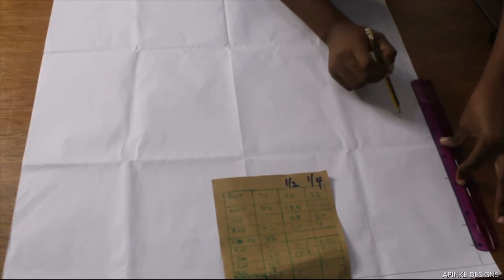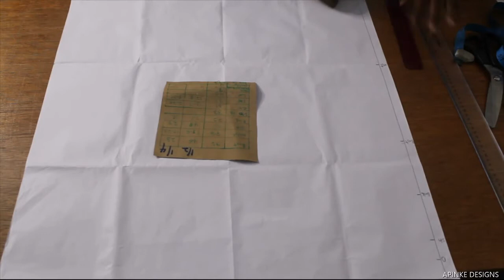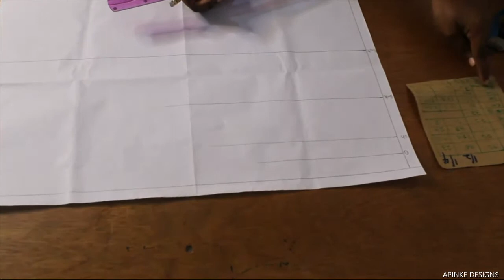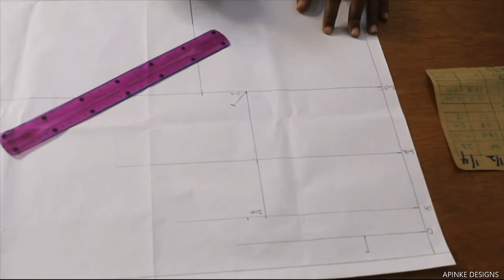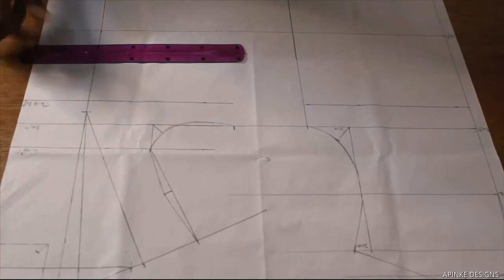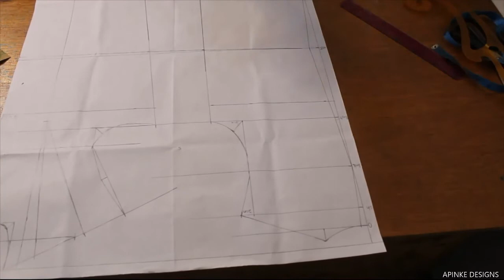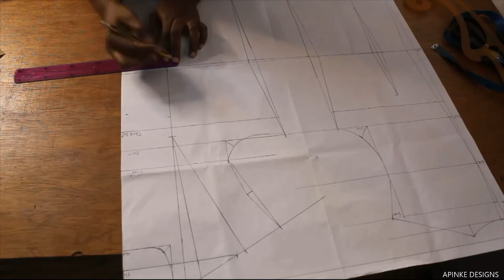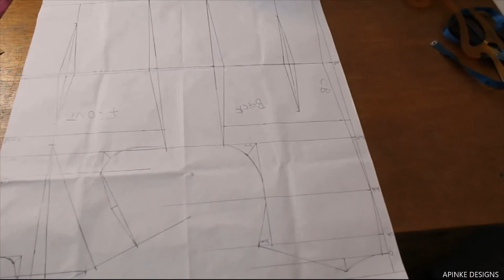HOW TO DRAFT A BASIC BODICE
WATCH AND LEARN HOW TO DRAFT A BASIC BODICE. FROM THIS VIDEO YOU CAN ADVANCE INTO THE SHAPED BODICE AND OTHER BODICE VARIATIONS AND DESIGNS.